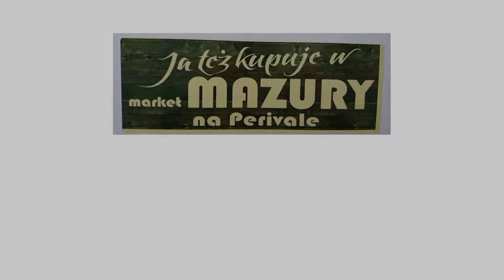Mini Puchar Polonii 2016 London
W turnieju piłkarskim dla najmłodszych zawodników,wystapiły drużyny: Lech Poznań Football Academy,Magic Football Academy,London Eagles FC oraz Polish Tigers FA

- organizator Polska Liga Piątek Piłkarskich oraz Super Market Mazury.

realizacja Rafał Nalepka